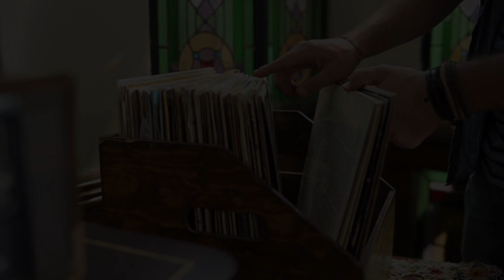¡Llegó el 9999 de Teletón!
¡El número más famoso de México!

Chicos y grandes están listos para bailar al ritmo del 9999. ¿Recuerdas los pasos?